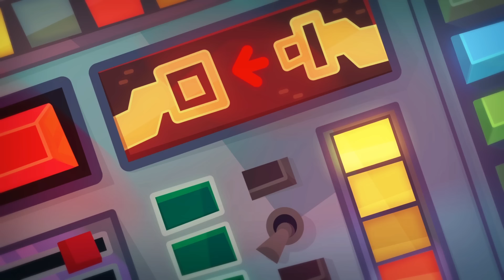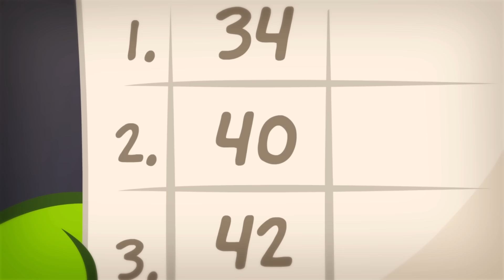Om Nom Stories - Super Noms: Double Trouble (Cut The Rope) New Episode Super ToonsTV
Om Nom Stories newest episode - Season 9 - Episode 9: Double Trouble.
Super Nomes are chasing a tricky lizard. The simple mission turns in to a hard work.

😎Welcome to the official Super ToonsTV on YouTube. Enjoy may animated series, new cartoons, shows for kids and other interesting content on our channel